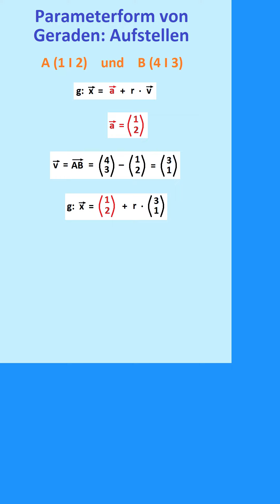V18 Parameterform von Geraden aufstellen Kurzvideo Matheklapper.de (Formelsammlung)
Schau dir auch gerne die ausführliche Version des Videos V18 zum Thema Parameterform von Geraden aufstellen auf meinem YouTube-Kanal Matheklapper.de an: